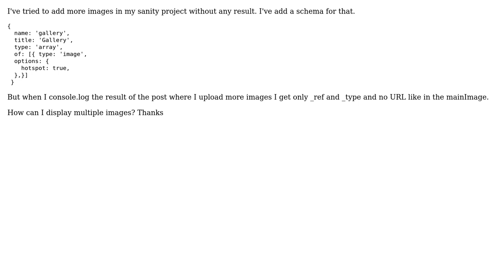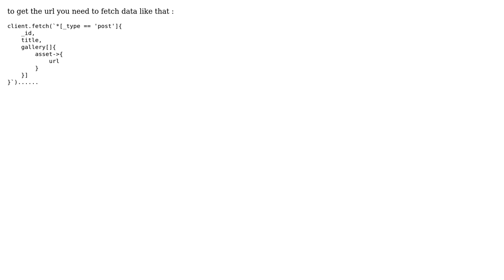How to add and display multiple images with sanity.io?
With thanks & praise to God, and with thanks to the many people who have made this project possible! | Content (except music & images) licensed under CC BY-SA | Music | Images & others | With thanks to user ran ia user Diego and the Stack Exchange Network Trademarks are property of their respective owners. You are responsible for your own actions.